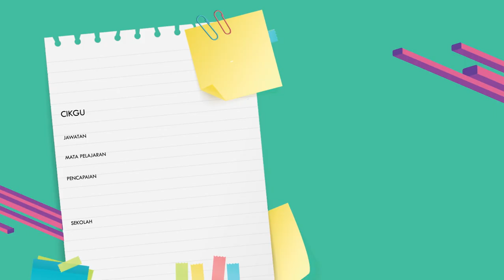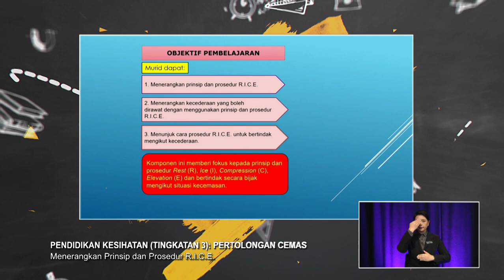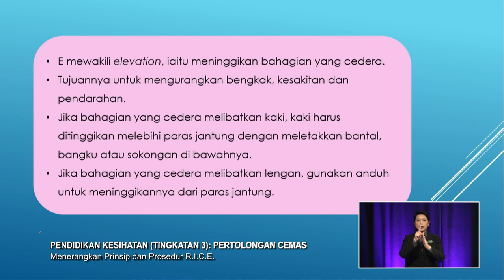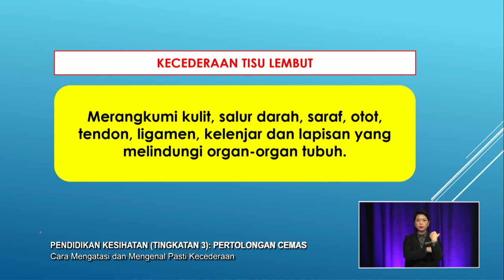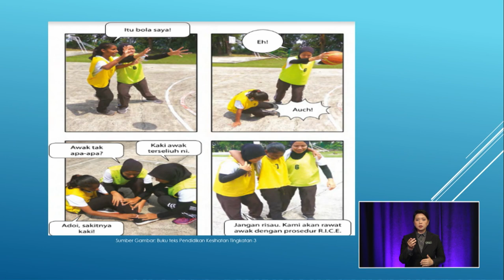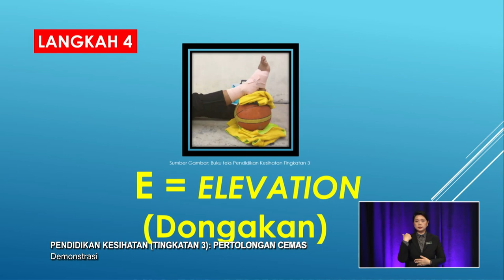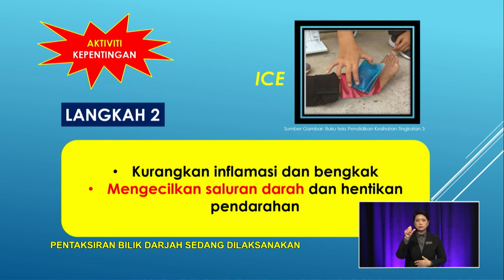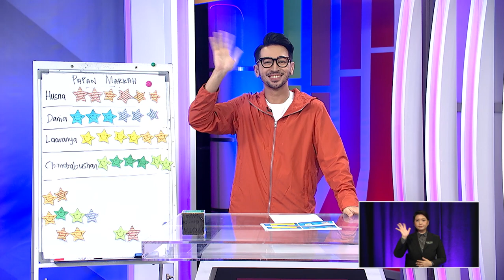DidikTV Men Ren 2022 Ep 88 Pendidikan Kesihatan Tingkatan 3 Pertolongan Cemas